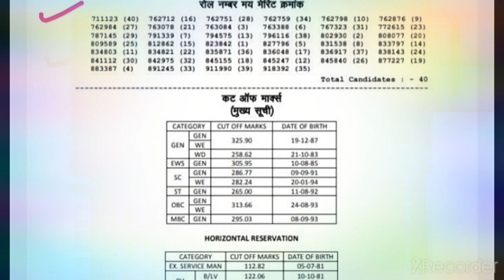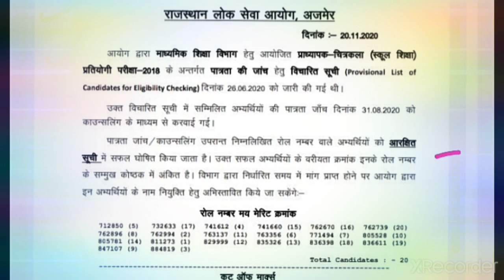Final Result RPSC स्कूल व्याख्याता भर्ती परीक्षा 2018 || RPSC school lecturer final result 2020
समष्टि अर्थशास्त्र